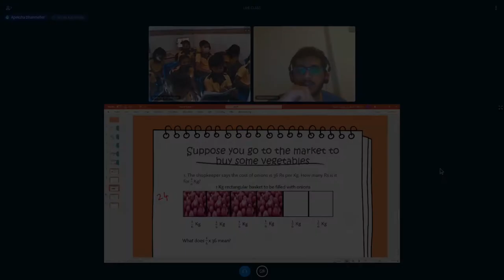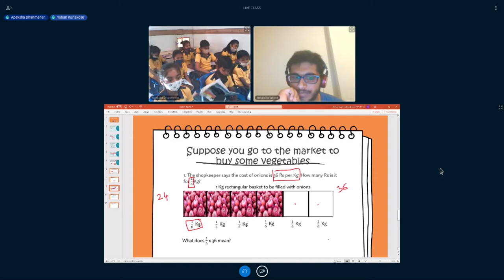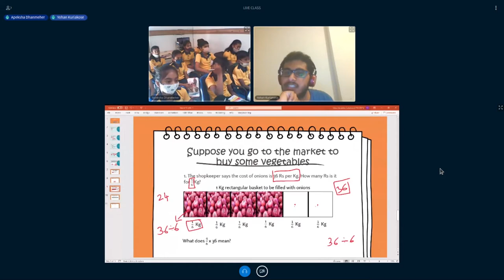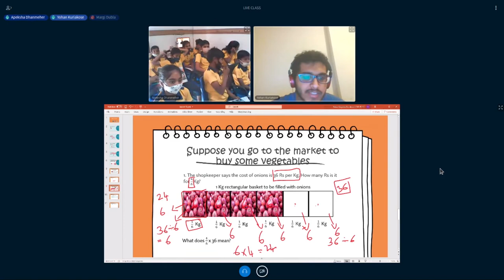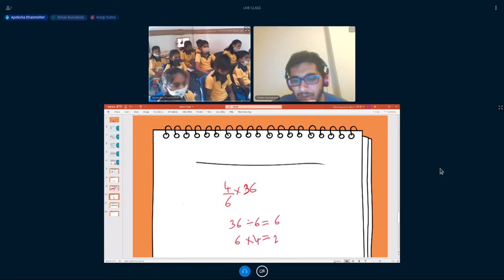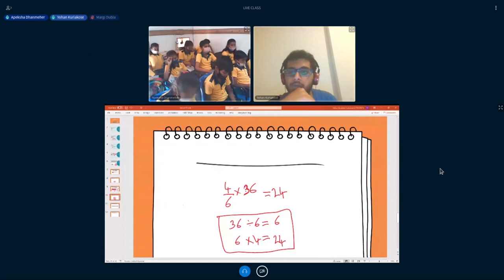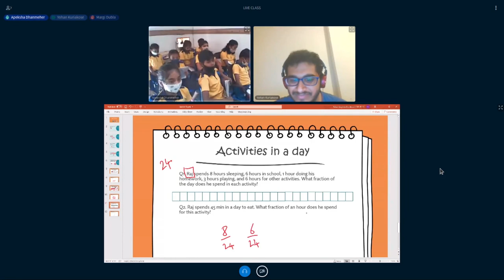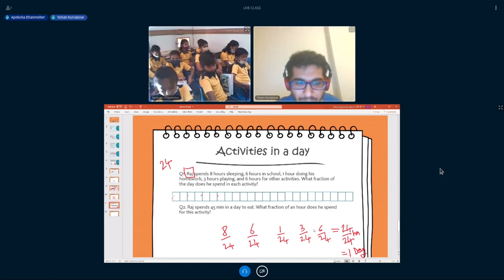Live Class Clip - Math - Fractions - Class 5 & 6 - Open & Free Courses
Join our Open & Free Live Courses as a Volunteer-Teacher or Student @